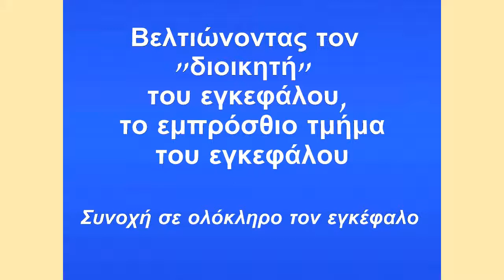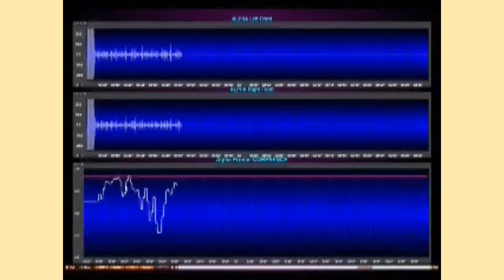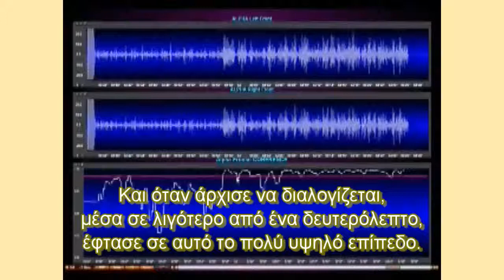Επίδειξη ΗΕΓ συνοχής κατά τη διάρκεια του Υπερβατικού Διαλογισμού (Υ.Δ.)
Επίδειξη της μοναδικής συνοχής στο Ηλεκτροεγκεφαλογράφημα που παρατηρείται κατά τη διάρκεια του Υπερβατικού Διαλογισμού (Υ.Δ.).